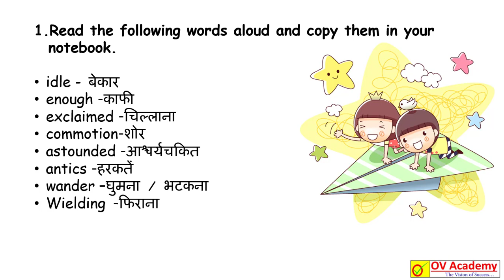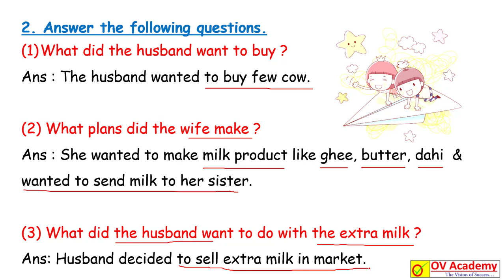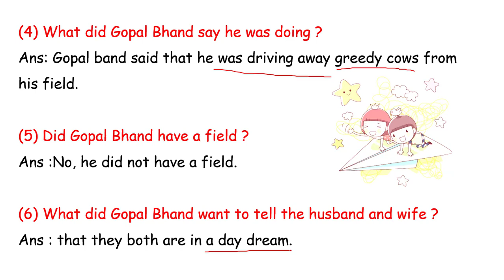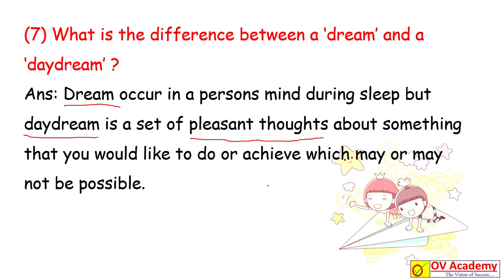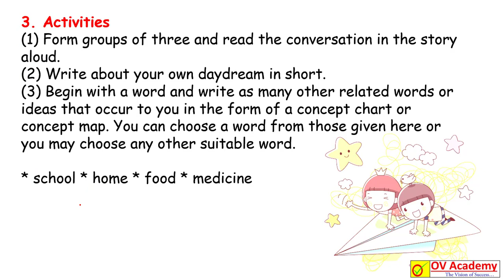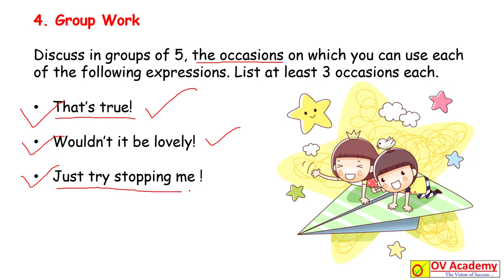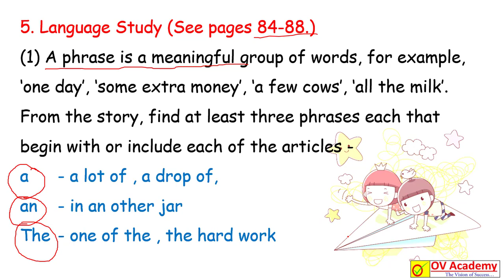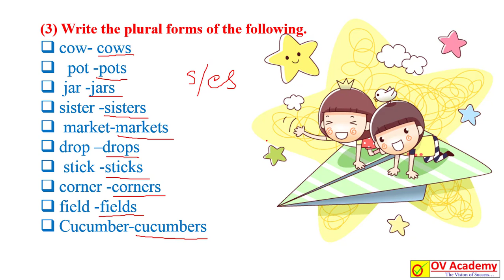Chapter: 2 - Daydreams | Questions and Answers | Class 5th | English medium | Maharashtra Board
Happy Learning :)